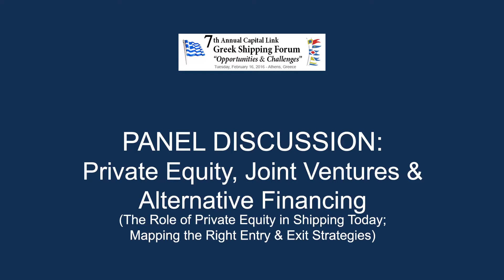2016 7th Annual Greek Shipping Forum - Private Equity, Joint Ventures & Alternative Financing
Moderator:
Dimitri Sofianopoulos, Partner and Head of Greece - Norton Rose Fulbright

Panelists:
Costas Karagiannis, Operating Partner - Apollo Management
Nino Mowinckel, Principal - Breakwater Capital
Paulo Almeida, Portfolio Manager - Tufton Oceanic Ltd.
Andrew Garcia, President - Brentwood Shipping and Trading